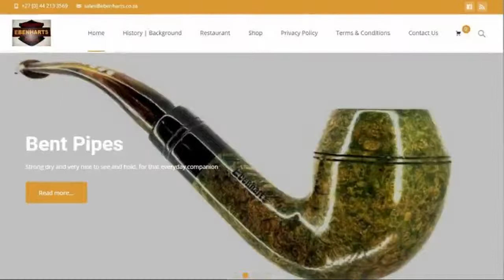The Gremlin Friday Morning Edition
Online newspaper for the Garden Route & Klein Karoo